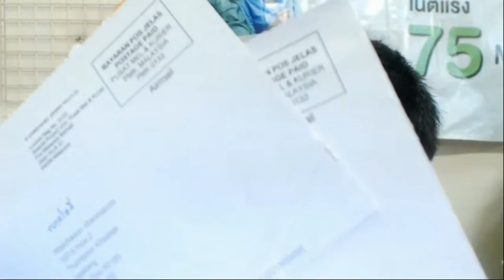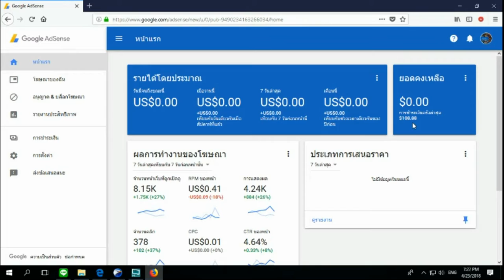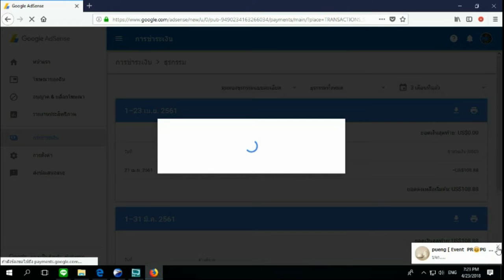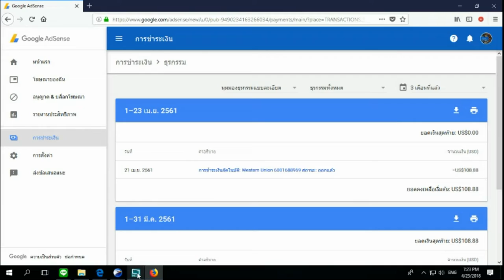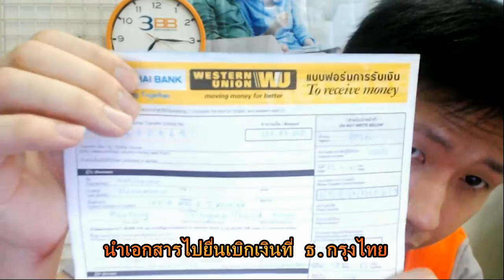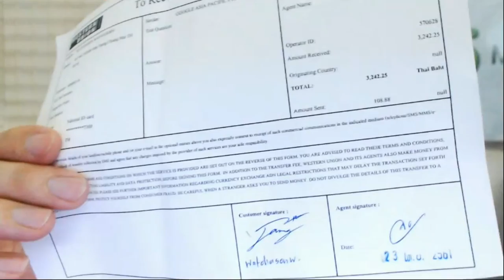ขั้นตอนการถอนเงินจาก Youtube : Google Adsense